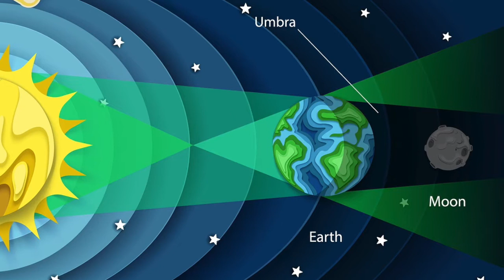Working with today’s energy for January 10, 2020… energies of a full moon and lunar eclipse.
Welcome to today’s energy reading for January 10, 2020!  It's a powerful time to make sure your in alignment with the greater good.

Here’s how to work with today’s energy for January 10, 2020… energies of a full moon and lunar eclipse.

When you think of energy and it’s influence on you - there are different types that have a different affect. Today, with the full moon and lunar eclipse, you’ll be impacted by more planetary energy than star energy and that means your emotional state can shift from high to low quickly if you’re not aware of what’s occurring around you. This can be a great day if you’re feeling solid in you and you’ve already “solved” the issues being brought up today. For these people, a focus on your being-ness so you’re helping to lift others by helping them to see options in their circumstances. Your experience here can be helpful. If you’re challenged by everyone’s erratic behavior today - it means you need to distance yourself from what those around your are doing and being... even closing your eyes with a few deep breaths will add space for you to reconnect with you and Spirit. Go ahead and set your intentions now. Much love.